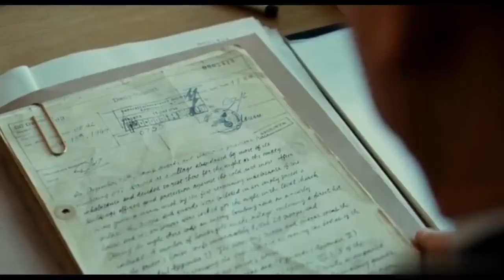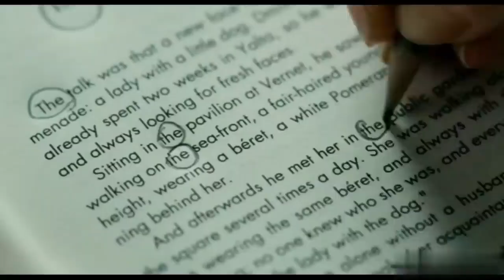The Reader 2008 Movie Explained in Hindi |Full Movie Explained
Reader MOVIE HINDI EXPLANATION
Hollywood Movie Explained in Hindi
The Reader Ending Explained
The Reader Explained
The Reader Movie Explain in Hindi
horror movie hindi explanation
The Reader Movie Explained
The Reader Movie Explained in Hindi
The Reader Ending Explained In Hindi
The Reader Hindi Explanation
The Reader Ending Explain in Hindi
The Reader Explained In Hindi
The Reader Movie Explainer
The Reader Story Explain
The Reader Full Movie Story Explain in Hindi
Dark Season 3 Explained
Haunting Tube
Ending Explained In Hindi
Explained
Movie Explained in Hindi
The Reader Movie Story Explained in Hindi
The Reader Story Explained
The Reader Full Story Explained
The Reader Movies Explain in Hindi
The Reader Movies Explained in Hindi
The Reader Movie Ending Explained in Hindi
The Reader Full Movie Explained
The Reader Full Movie in Hindi
The Reader 2008 Movie Explain In Hindi |
The Reader 2008 Ending Explained in hindi

Filmi Indian
hollywood explained in hindi
movies explained
The reader hollywood movie in hindi
movie explained
endingexplainhindi
The reader in hindi
movie hindi explained
Ghost mother full movie
hollywood movie
explained in hindi

Don't miss this video.This is one of the best hollywood love story drama movie narration.
The Reader released in the year 2008.

movies explained
movie explained
hollywood movie in hindi explained
endingexplainhindi